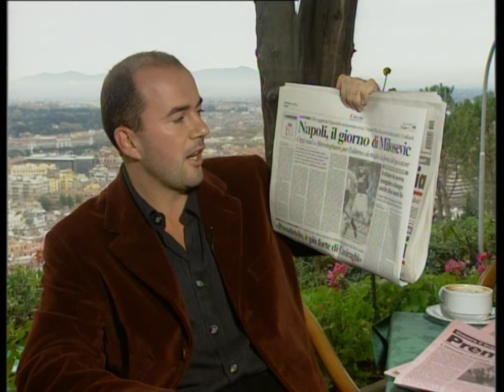Classic Zidane: Gazzetta Football Italia 22nd November 1997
Relive the magic of Italian football in the 90s with this special edition of Football Italia! Step back in time as we present the full episode from 22nd November 1997! Produced by Chrysalis Sports (Now North One TV).